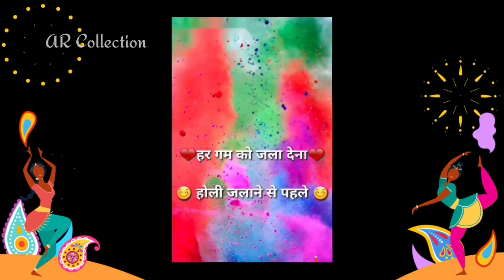Holi Khele Raghuveera Avadh me Holi Khele Raghuveera | Holi Whatsapp Status Video 2019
Channel Link:. ..@® collection